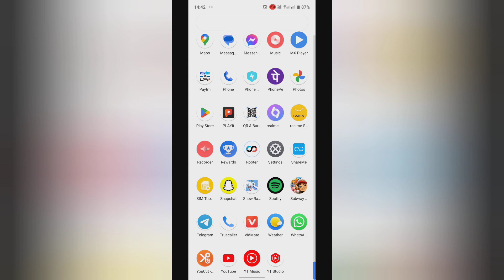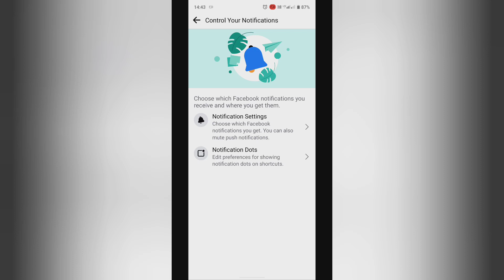How to view control your setting in facebook , facebook me setting ko cantrol kase kare